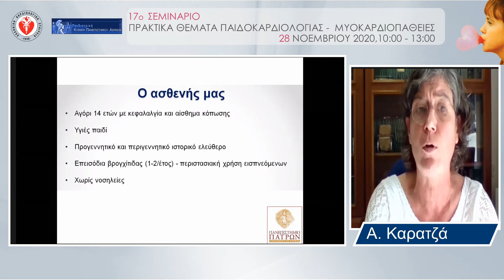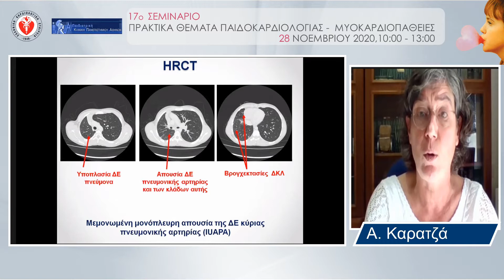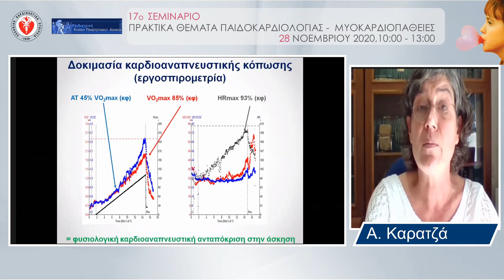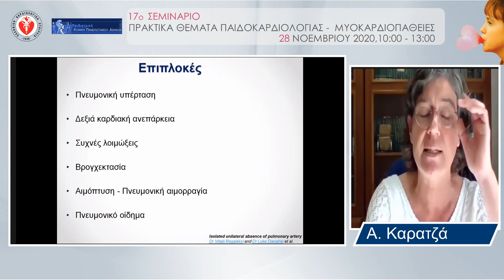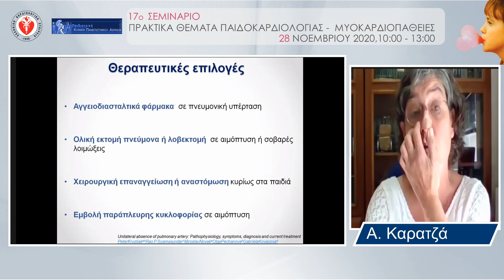17 Α ΚΑΡΑΤΖΑ